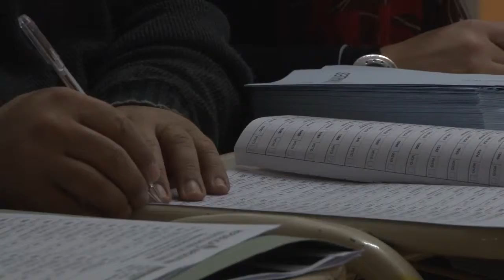PASO 2015: EL CAMINO A OCTUBRE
El Precandidato a Diputado Nacional, Ricardo Araujo, dialogó el Domingo con CPE noticias.